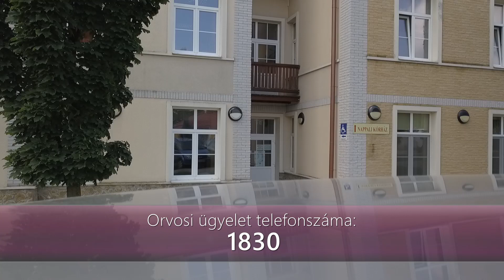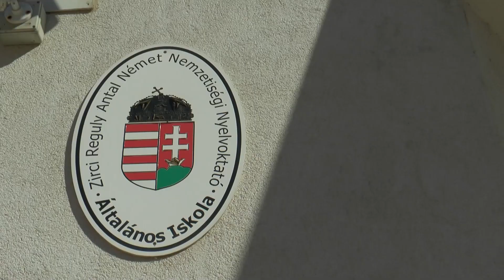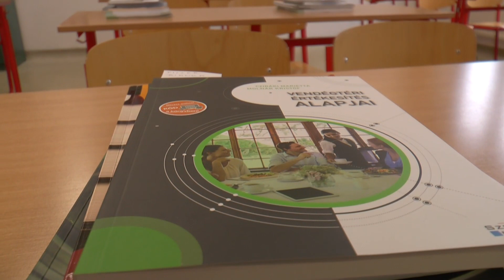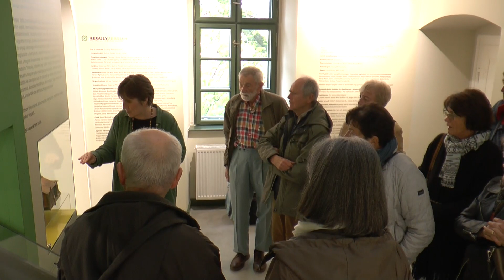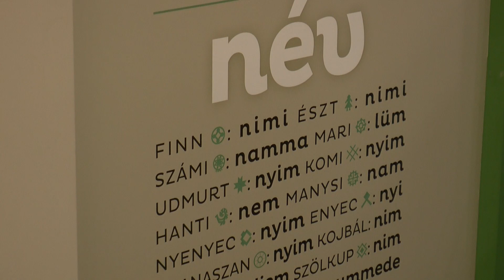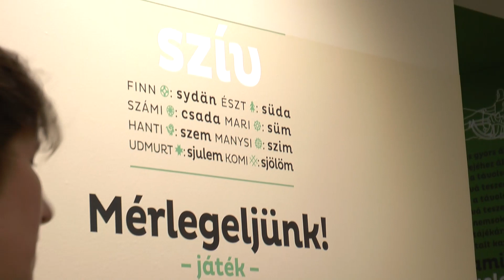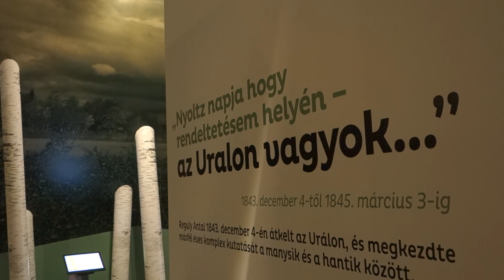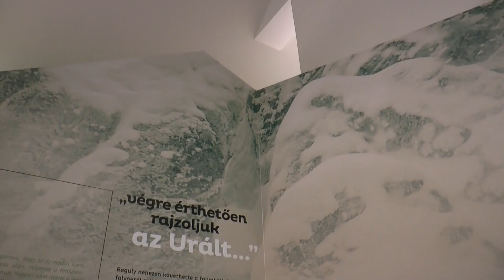Zirci TV műsora - 2023. szeptember 1.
1:05 Orvosi ügyelet változásai
2:48 Bányásznapi meghívó
3:28 Erdőlátogatási korlátozás
4:57 Évkezdés az óvodában
12:27 Tanévkezdés az általános iskolában
19:52 Tanévkezdés a gimnáziumban
29:35 Tanévkezdés a szakképző iskolában
34:45 Regulyverzum tárlatvezetés

Műsoraink elkészítésében közreműködnek:
Csaba Lilla
Encz Ilona
Kelemen Gábor

Főcímek:
Tóth Máté

Szerkesztő:
Wittmann Csaba
Felelős szerkesztő, intézményi egységvezető:
Szalontay Szilvia

Békefi Antal
Városi Könyvtár,
Művelődési Ház
és Stúdió KB

Intézményvezető:

Szeli Dóra Réka